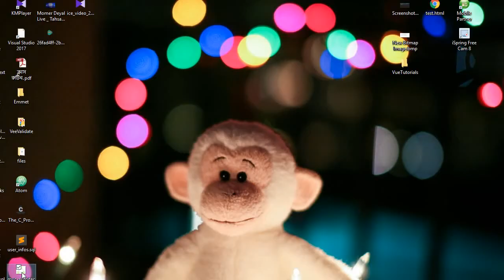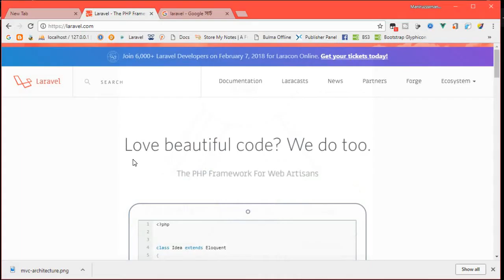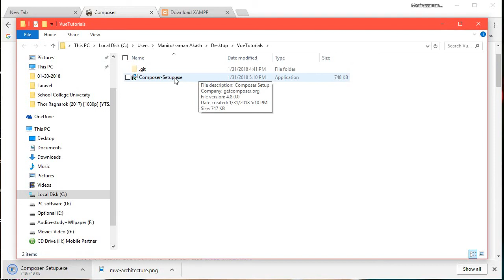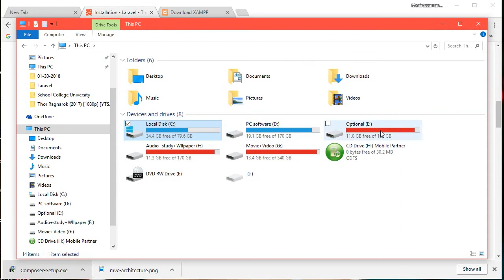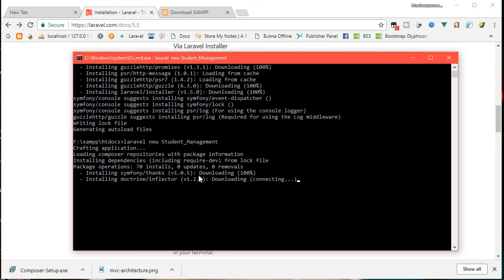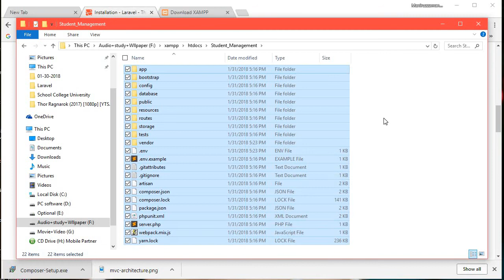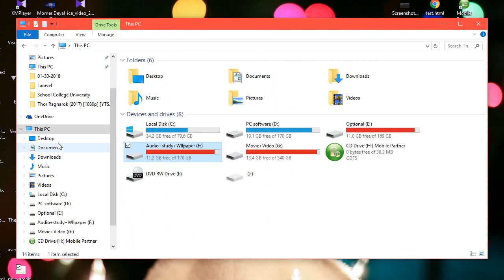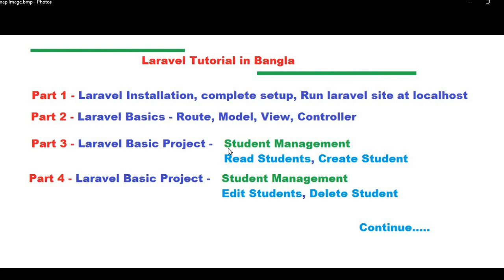1 - Laravel Bangla Tutorial Part 1 Laravel Complete Setup and Run in localhost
Laravel Tutorials in Bangla...

In this tutorial we've install Laravel Framework to our localhost and run the Laravel default site.

Stay with us wait for our next tutorial.

Upcoming Tutorials

Part 2 - Laravel Routes, Laravel Model, Views, Controller
Part 3 - Student Management Project - Create Students, View Students
Part 4 - Student Management Project - Edit Students, Delete Students.

Put comment if you face any problem, I'll answer.